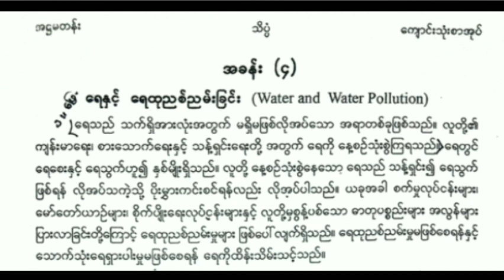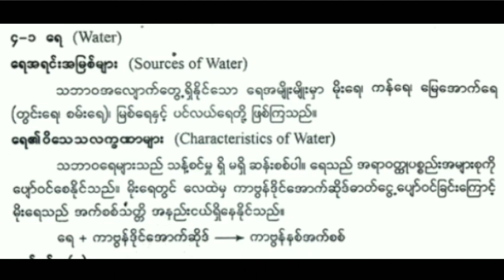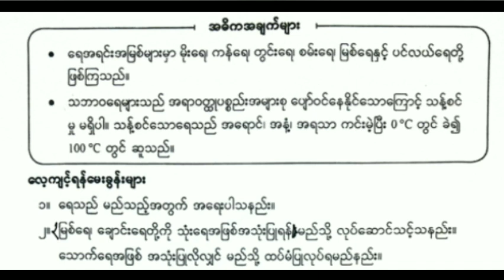Grade 8 Science, Unit 4,Day 18,Topic (ရေနှင့်ရေထုညစ်ညမ်းခြင်း - ၄ မှ ၁ ရေ)ရေအရင်းအမြစ်များ